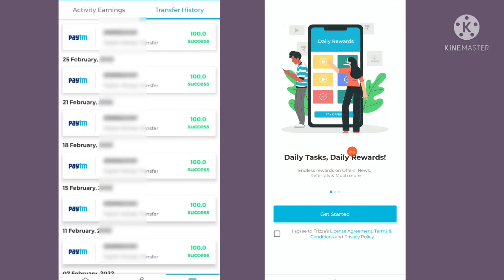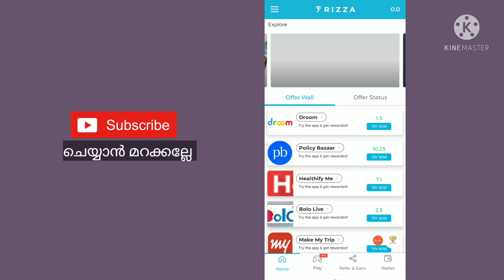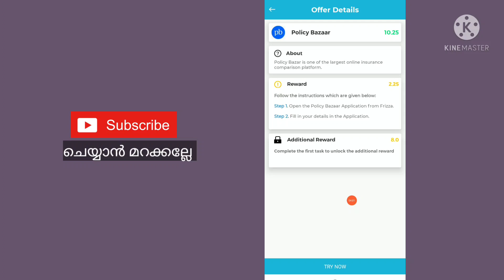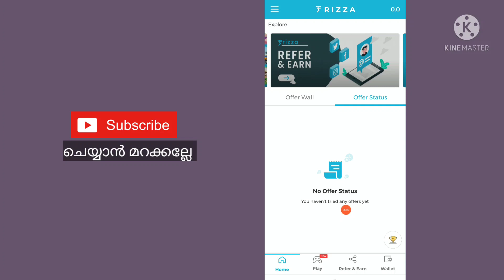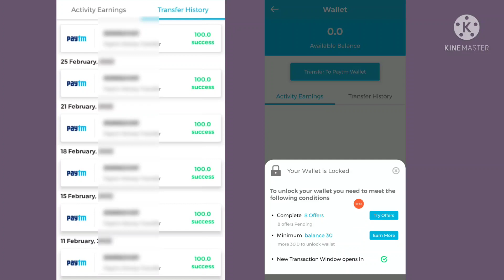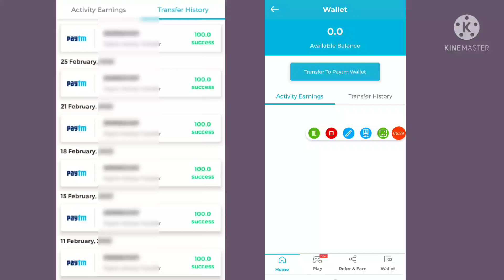1 day = 500 രൂപ | Trusted money making app | 2022 best money making app | Online Money Making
App link:-

Refer code :-  SKVLT2NJN

query solved:-
1. earn money  online from mobile
2. earn money  online from mobile malayalam
3. earn money  online from mobile malayalam 2021
4. earn money  online from mobile 2021
5. online money Malayalam
6. online money Malaya
8. Part time job
9. part times jobs malayalam
10. part times jobs malayalam 2021
11. Part time jobs
12. Part time jobs 2021
13. partime
14. make money online
15. make money online 2021
16. make money online malayalam 2021
17. android 2021
18. online money
19. earn money  online from mobile
20. earn money  online from mobile malayalam
21. earn money  online from mobile malayalam 2021
22. earn money  online from mobile 2021
23. online money Malayalam
24. online money Malaya
25. make money online 2021
26. simple  way to earn money online
27. simple way to earn money online  malayalam
28. simple way to earn money online 2021
29. simple way to earn money online  malayalam 2021
30. earn from mobile phone
31. Earn money online
32. earn money in 2021
33. work from home
34. earn money from home
35. how to earn online
36. how to earn online in malayalam
37. make money online
38. extra income online
39. part time jobs in good websites
40. extra income ideas
41. part time job
42. simple online jobs
43. best earning app 2021
44. best earning apps for android 2021
45. online earning
46. earning apps
47. earning apps for android
48. how to earn money online
49. paytm cash
50. spin and earn money
51. how to make paytm cash
52. how to make paytm cash malayalam
53. how to make paytm cash 2021
54. how to make paytm cash malayalam 2021
55. how to make paytm cash easily
56. easy way for online money making
57. easy way to online money  making malayalam
58. easy way to online money  making malayalam 2021
59. easy way for online money making 2021
60. how to earn paytm money
61. how to earn money online  malayalam
62. earn from home
63. work from home jobs
64. nice online jobs
65. earn money in 2021
66. earn from mobile phone
67. online part time job
68. online part time job malayalam
69. online part time jobs malayalam 2021
70. part time job malayalam 2021
71. Paytm cash malayalam
72. How to make paytm cash
73. Paytm unlimited trick
74. Daily cash
75. Money making apps malayalam
76. Paytm cash earn app malayalam
77. Money making app trick
78. Daily money
79. Mobile recharge app
80. Tricks malayalam
81. money trick
82. money making app
83. money making malayalam
84. Techy tricks
85. free paytm cash
86. New money making
87. moneymaking app
88. Free cash
89. Unlimited trick malayalam
90. easy ways to make money
91. how to make money fast
92. work from home jobs
93. home business
94. home based business
94. online job
96. how to make 💰
97. working from home
98. how to earn
99. best money making apps malayalam
100. best money earning apps malayalam
101. best money earning apps for Android
102. best money earning apps in malayalam
103. best money Earning app 2021
104. earn money online
105. money making apps
106. money making sites
107. passive income
108. make money online 2021
109. how to
110. new money earning app
111. work from home app malayalam
112. kerala
113. best money making apps malayalam 2021
114. best money earning apps for Android 2021
115. best money earning apps in malayalam 2021
116. earn money online 2021
117. money making apps 2021
118. passive income
119. new money earning app 2021
120. work from home app malayalam 2021
121. new money earning app 2021
122. work from home app malayalam 2021
123. online part time jobes
124. online part time jobes malayalam
125. part time jobes in online
126. online part time jobes in malayalam
127. work from home online jobes
128. work from home online jobes 2021
129. online part time jobes 2021
130. online part time jobes malayalam 2021
131. best money making apps and website malayalam 2021
132. best money making apps and website malayalam
133. real online part time jobs
134. real online part time jobs 2021
135. genuine part time jobs in online
136. real online part time jobs 2021 malayalam
137. genuine online part time jobs
138. trusted online part time jobs
139. trusted online part time jobs 2021
140. trusted online part time jobs 2021 malayalam
141. genuine online part time jobs 2021 malayalam
142. real and trusted online job
143. spin and earn money malayalam
144. unlimited money making tricks
145. watch videos earn money malayalam
146. task completing earn money malayalam
147. play game